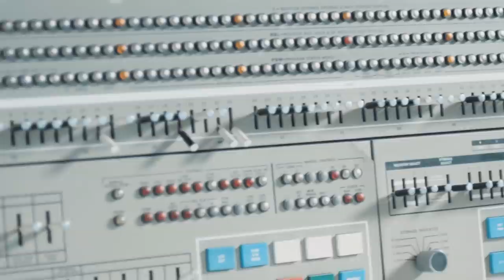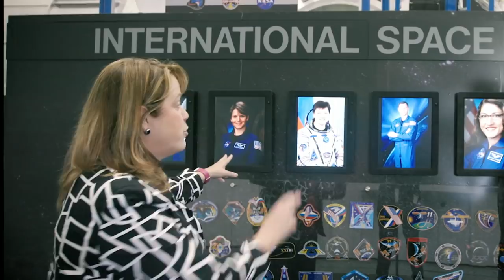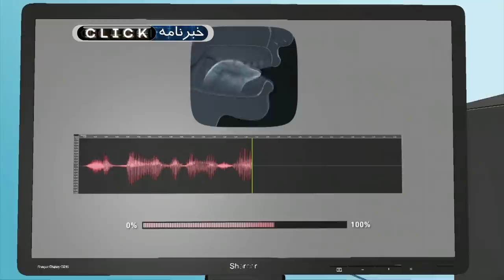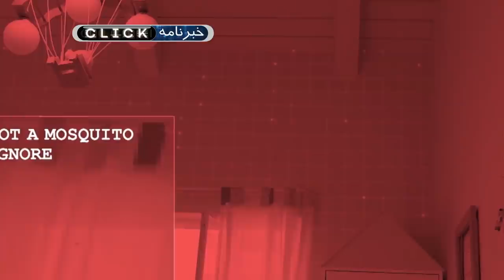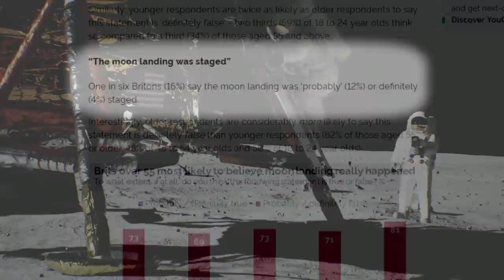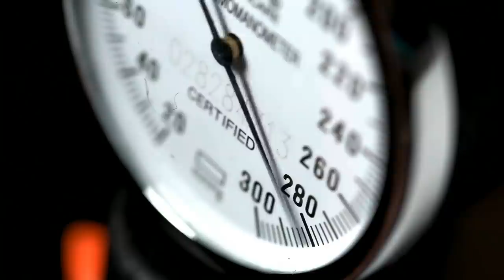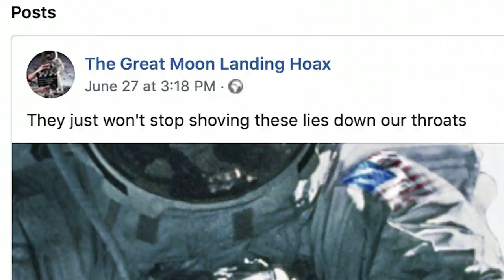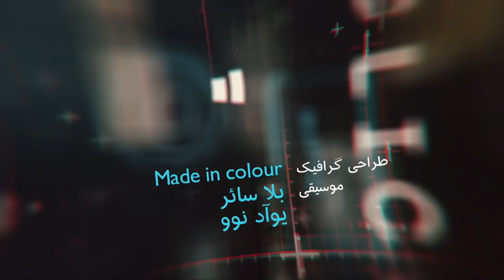کلیک؛ آیا واقعا انسان روی ماه قدم گذاشت؟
در برنامه این هفته کلیک به سوی فضا خیز برمی‌داریم. در بزرگداشت پنجاهمین سال فرود آپولو ۱۱ بر سطح ماه به سراغ تجهیزات آن دوران می‌رویم، به فرضیه‌هایی می‌پردازیم که می‌گویند سفر انسان به فضا دروغ بود و تلاش می‌کنیم تا صدای خود را به ماه بفرستیم.